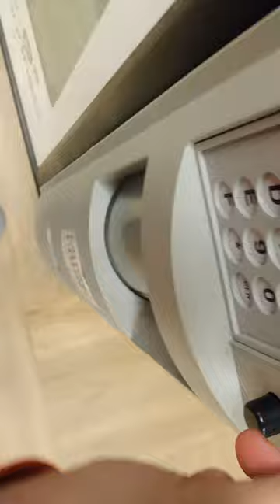The School's Vending Machine (Bad Camera Quality) | Short